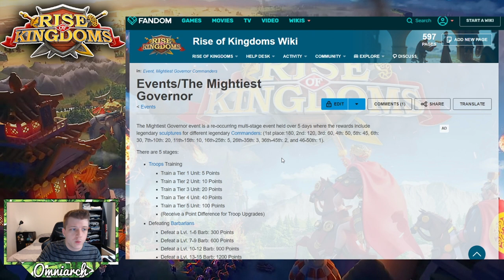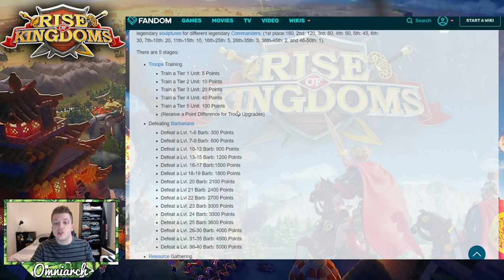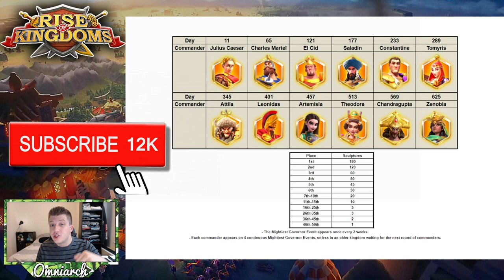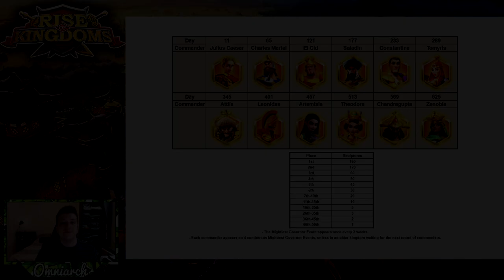RISE OF KINGDOMS MIGHTIEST GOVERNOR EVENT GUIDE 2020! Mightiest Governor Commander Order & F2P Info!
⚔ GET RISE OF KINGDOMS FOR PC! RISE OF KINGDOMS MIGHTIEST GOVERNOR EVENT GUIDE 2020! Mightiest Governor Commander Order & F2P Info!
📚 MY BOOK!

🎮 PSN:   xOmniarch
🎮 Xbox Gamertag: xOmniarch
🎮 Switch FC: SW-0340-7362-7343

This video was inspired by many videos I've seen discussing the Mightiest Governor Event in Rise of Kingdoms, especially the video "How to win the Mightiest Governor in ROK [tips for all stages] SPONSORED" by Chisgule Gaming I also really liked the video "BEST Mightiest Governor Event Tips, Guide and Hacks | Rise of Kingdoms" by Shinchi42 If you want more info on the latest Mightiest Governor Event Commander Zenobia, check out the video "Zenobia looking AMAZING in Ark of Osiris [Rise of Kingdoms Rally Reports]" by Chisgule Gaming

Real-Time Battles

Exploration & Investigation